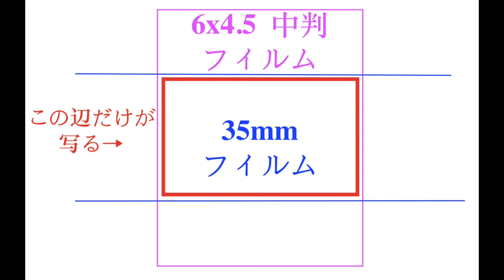#183 中判カメラに35mmフィルム。富士フィルムGS645+ACROS35mm